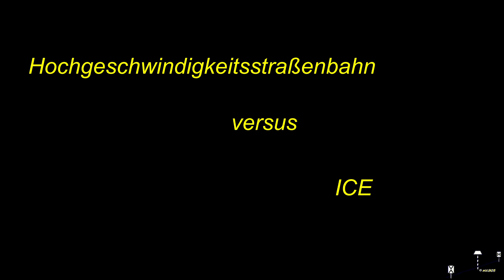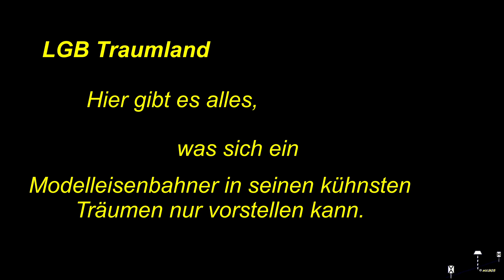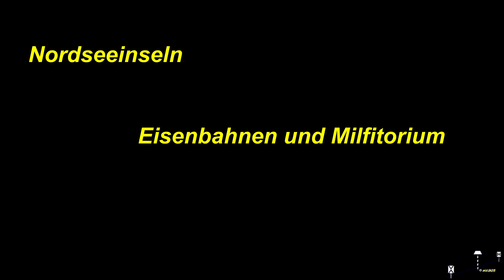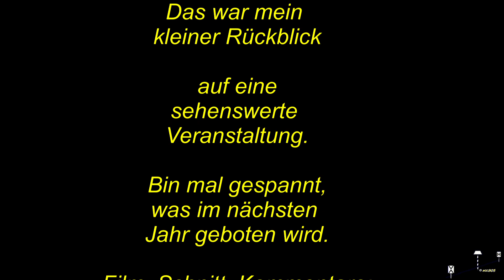Wuppertaler Modelleisenbahntage (2014) Teil 2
Im zweiten Teil des Videoberichts Kurzeindrücke der Überlandstraßenbahn (H0) und der 3-Leiter Modulanlage (H0) mit ICE Verkehr. LGB Großanlage (IIm) vorwiegend mit Schmalspurmotiven, Bahnbetriebswerk an der Nordsee (II und IIm)

Film, Schnitt:
MarburgerKreisbahn05 - Matthias Hilberg